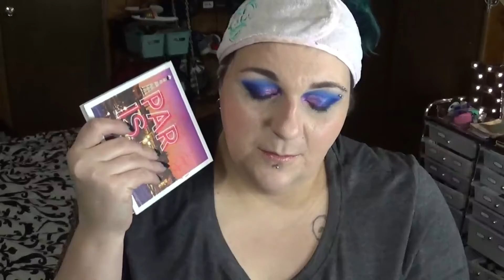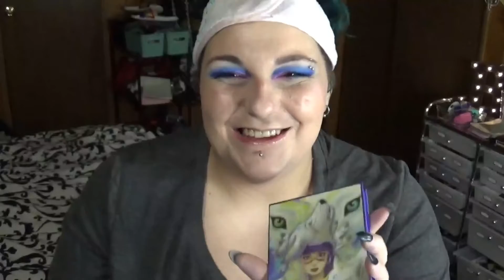Top 10 palettes of 2021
Influenster: mamamamathenodramallama

Mercari

I have fair dry skin with cool, pink undertone